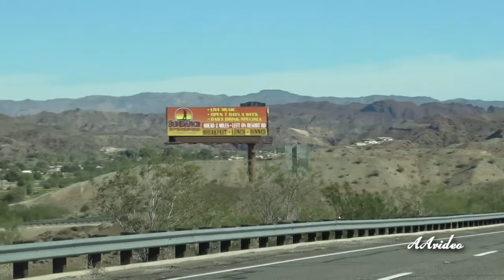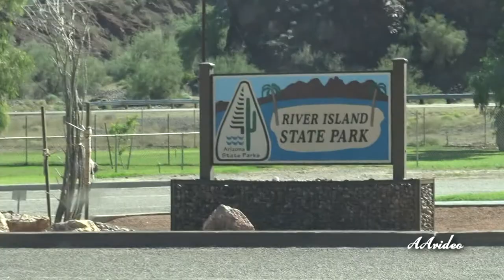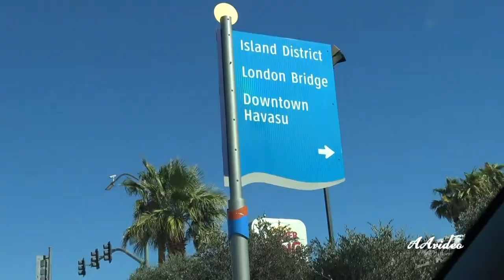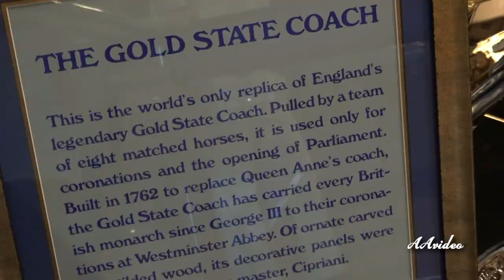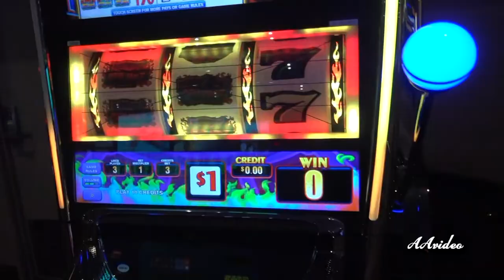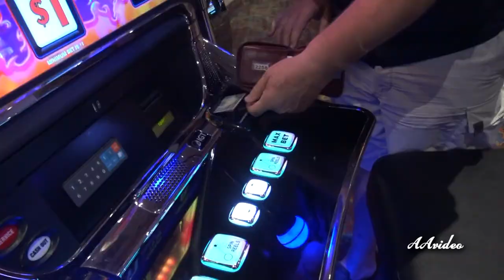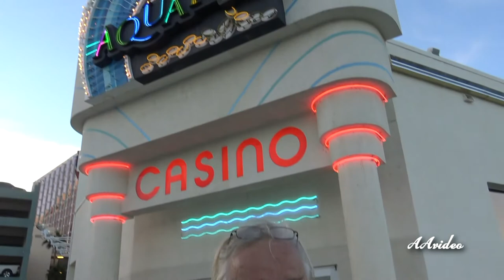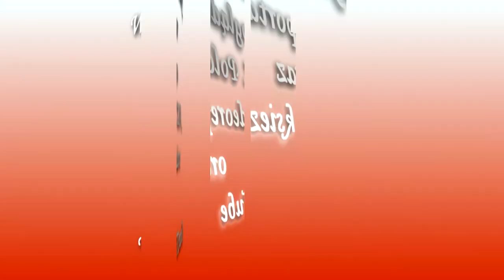Nad rzeką Kolorado 2018